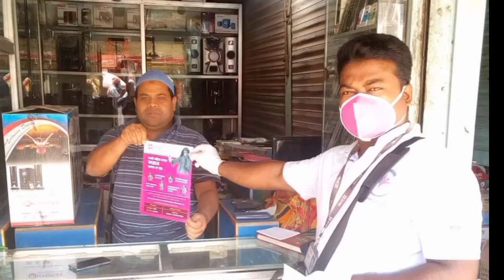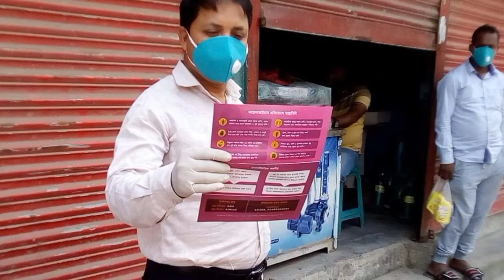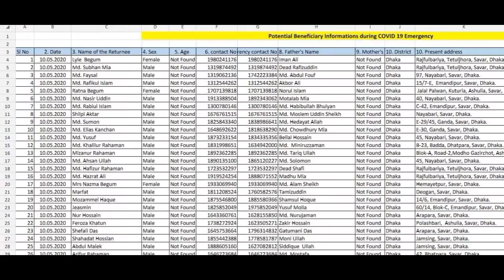Awareness Work Report of BRAC Migration Programme Staff During Corona Period|RSC Dhaka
করোনা কালীন মোকাবেলায় মাইগ্রেশন প্রোগ্রামের কসচেতনার কাজ করেন।
আপনারা জানেন করোনা পরিস্থিতি প্রায় স্বাভাবিক  ২০১৯ সালে চীনের উহান শহর থেকে করোনা ভাইরাসের উৎপত্তি । কভিড ১৯ এ সবচেয়ে বেশি ঝুকির মধ্য ছিলো প্রবাসীরা এদের যাওয়া আসা খুবই ঝুকিপূর্ণ ছিলো।বলা যায় করোনা গোটা পৃথিবী আতংকিত মহামারি রুপ ধারন করে।
এরই প্রেক্ষিতে ব্র্যাক মাইগ্রেশন প্রোগ্রাম ঢাকা আর এস সির সকল কর্মীর কাজের অগ্রগতি বেড়ে যায়।করোনাকালীন সময় যেখানে মৃত্যুভয় ঘরের ভিতরে অবস্থানে ছিলেন সেসময় কিন্তু ঢাকা আর এস সি মাইগ্রেশন প্রোগ্রামের টিম কিন্তু থেমে ছিলেন না তারা মৃত্যুঝুঁকি নিয়ে বাড়িতে বাড়িতে গিয়ে সাধারণ মানুষকে সচেতন করেছেন রাস্তাঘাটে সচেতনতা কাজ করেছেন। এলাকায় এলাকায় মাইকিংয়ের মাধ্যমে সচেতন করেছেন।লিফলেট ফেস্টুন দিয়ে ঘুরে ঘুরে মানুষকে সচেতন করেছেন।covid 19  বিদেশ ফেরত অভিবাসীদের জরুরি সহায়তার জন্য কাজ করছেন।সাধারন মানুষের বাড়ি গিয়ে খাবারের ব্যবস্থা করেছেন।,ইনকাইন্ড সাপোর্ট দিয়েছেন।মাইগ্রেশনের কর্মীরা  কভিড ১৯ মোকাবেলার জন্য  করোনা ভাইরাস  ও প্রতিরোধে করনীয় ও বিভিন্ন ধরনের অনলাইন প্রশিক্ষন করেন।কিভাবে হাত ধুতে হবে,মাস্ক ছাড়া ঘরের বাহির হওয়া যাবে না। করোনা ভাইরাসের পাশাপাশি বাংলাদেশে আরেক প্রাকৃতিক দুর্যোগের মুখোমুখি হতে হয়েছিল। ঘূর্নিঝড় আম্পান।বিদ্যমান করোনা ভাইরাস ও ঘূনিঝড় দুইয়ের বিরুদ্ধেই  কাজ করতে হয়েছে এই মাইগ্রেশন প্রোগ্রামের কর্মীদের।প্রত্যাশা প্রকল্পের মাইগ্রেশন ফোরাম কমিটির সদস্যরা ও বসে ছিলেন না তারা মাস্ক, স্যানিটাইজার, লিফলেট বিতরন ও গরীব দুঃখী মানুষের মাঝে চাল ডাল খাবারের ব্যবস্থা করেছেন।
করোনা পরিস্থিতি প্রায় স্বাভাবিক আমাদের যেন আর এরকম করোনা ভাইরাসের মতো মহামরিতে না৷ পড়তে হয় সেই প্রত্যাশা করি।